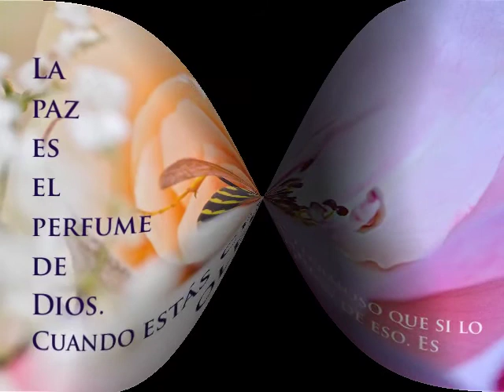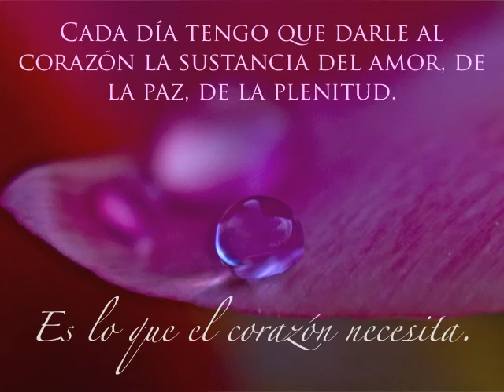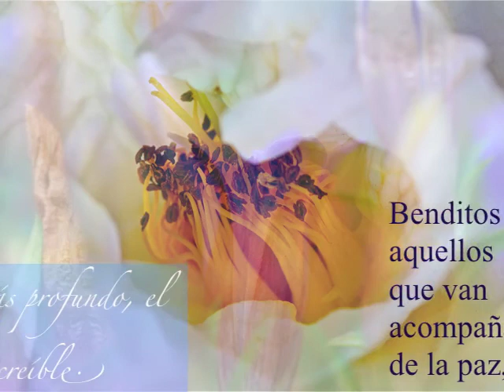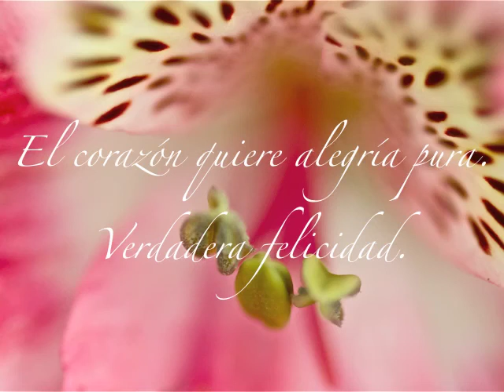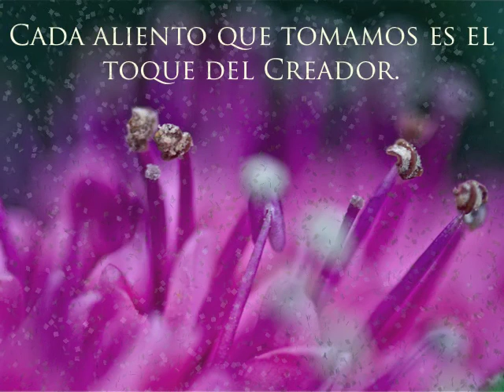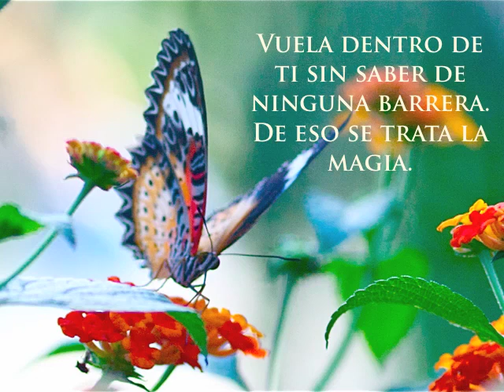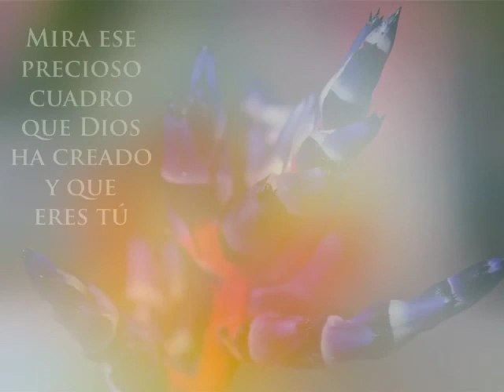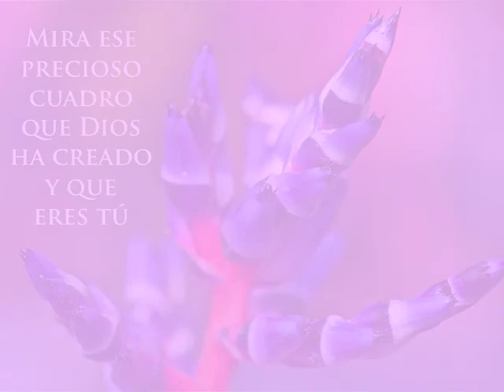CITAS DE PREM RAWAT 2 ( Spanish )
Citas de Prem Rawat in Spanish, Fotografia Piero Molinari, Music by Manuel Iman The Human Heart